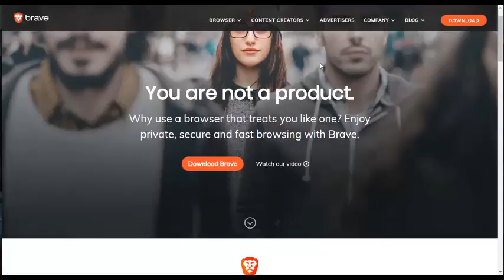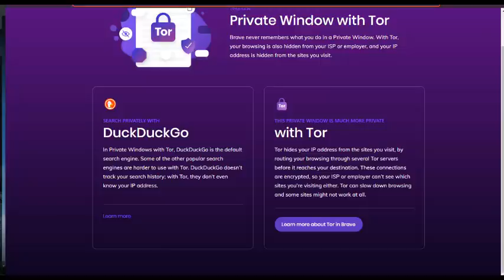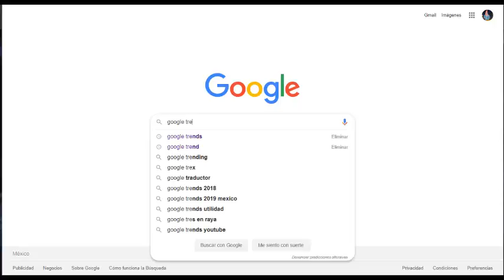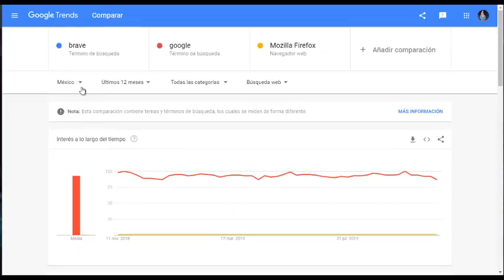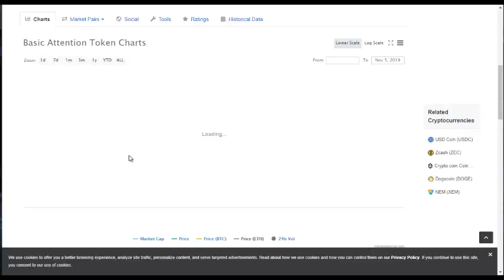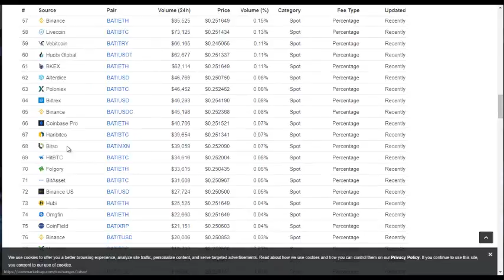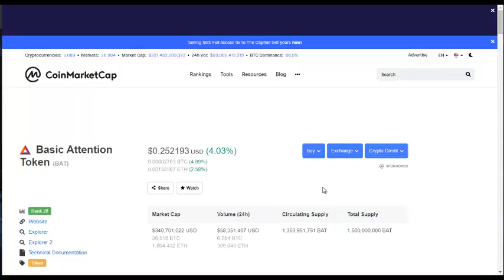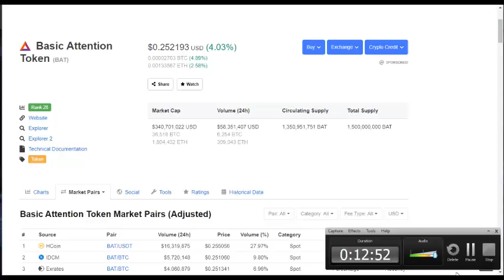Analizando los beneficios del navegador Brave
Si te interesa entrar a nuestro grupo para generar criptos con el navegador brave con las estrategias que te voy a explicar tienes que realizar los siguientes pasos
me mandas un mensaje para agregarte al grupo de whatsaap para asesorarte y explicarte las estrategias que estare utilizando
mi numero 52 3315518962